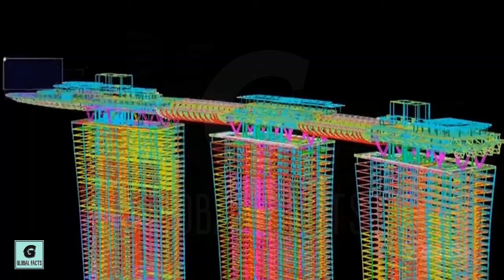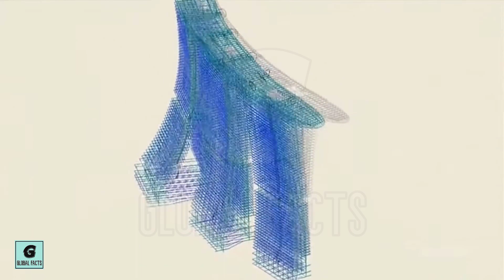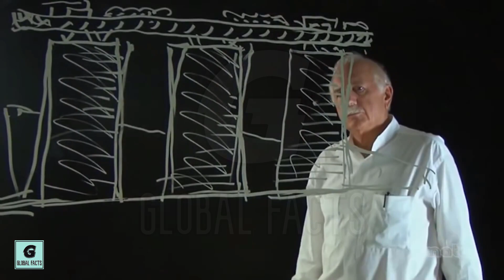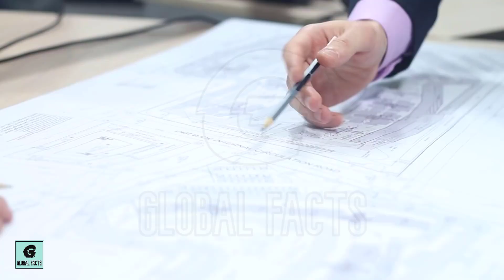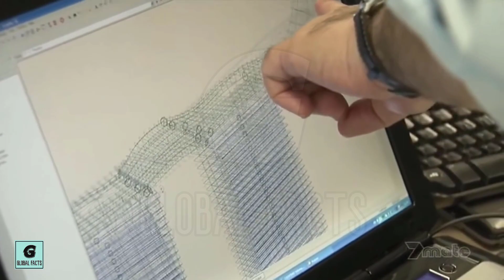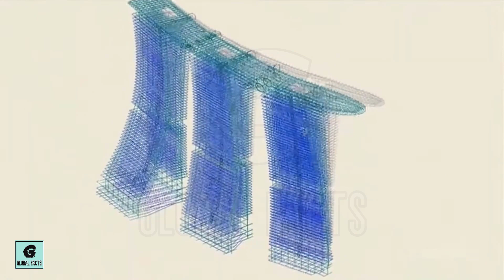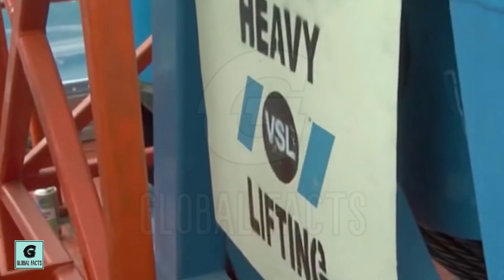Engineering Facts About Marina Bay Sands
Global Facts brings you the most interesting facts about our world. Our videos explore countries, people, society, religion, and history.